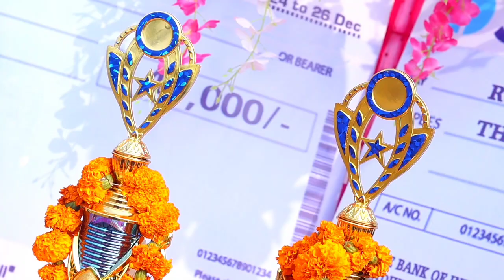Junadihi Football 2023 || Full vlog video